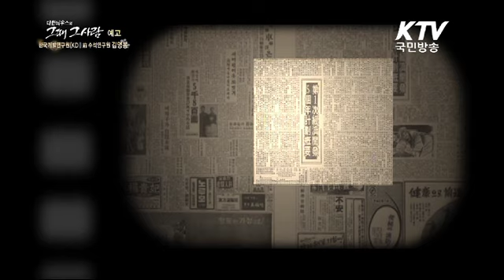[KTV 대한늬우스의 그때 그사람] KDI 40년사를 통해 본 국민 행복, 경제 부흥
지난 1월 6일, 박근혜 대통령이 신년 기자회견에서 발표한 정권 출범 2년차 국정 운영의 양대 기조를 설명했습니다. 핵심은 '통일'과 '경제 살리기'였으며, 특히 '경제'분야에 '경제혁신 3개년 계획'이 포함되어 관심을 모았습니다.
경제혁신 3개년 계획의 큰 축은 경제 재도약입니다. 이전에 확립되었던 경제 기반을 공고히 함과 함께 다시 부흥의 길로 나서는 것입니다.
우리나라 경제 기반의 큰 축은 박정희 대통령이 시작한 경제개발 5개년 계획(1962~1986)이었던 바, 이를 위한 브레인 역을 해왔던 것이 KDI(한국개발연구원)입니다. 박정희 대통령의 경제 12제자로 일컬어지는 KDI 첫 연구진 12 인 중, KDI 출신 모임 '연우회' 회장이기도 했던 김영봉 세종대 석좌교수를 초빙, KDI 역사와 당시의 사명, 그리고 우리 경제 계획의 미래 방향을 이야기 합니다.